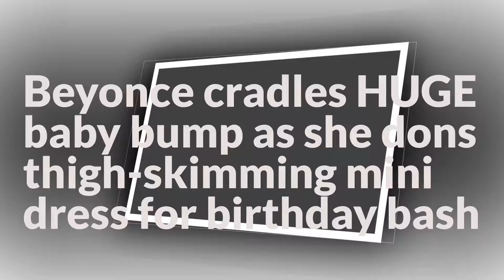Beyonce Cradles HUGE Baby Bump As She Dons Thigh Skimming Dress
Stars And Style .
Beyonce latest pictures .